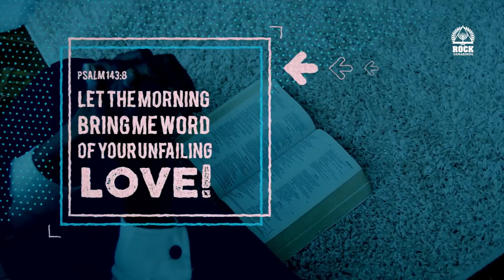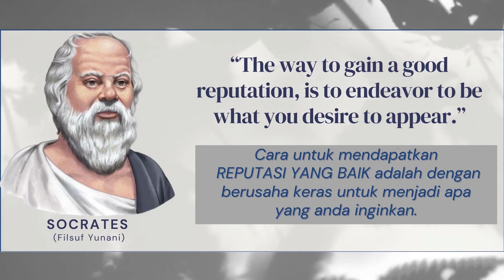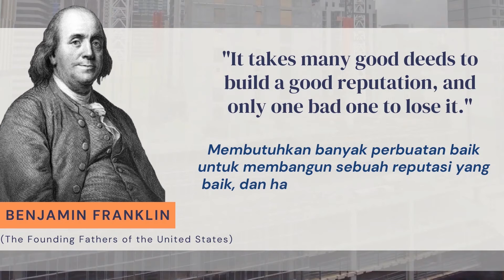Good Reputation by Ps. Yopi Susanto I Daily Devotion 27th October 2021